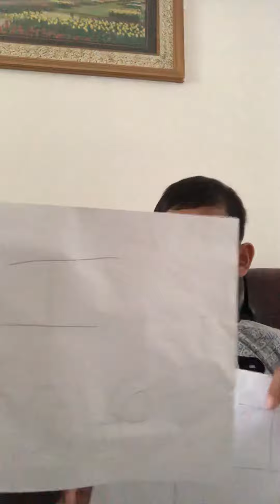Play Never I Have Ever